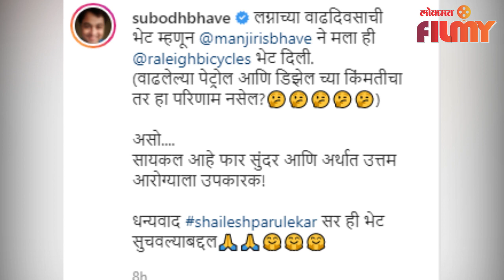Subodh Bhave and Manjiri Bhave Anniversary | सुबोधला बायकोने दिलं हे गिफ्ट | Lokmat Filmy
अभिनेता सुबोध भावे आणि मंजिरी यांच्या दोघांच्या लग्नाचा आज २० वाढदिवस नुकताच झाला. या निमित्ताने सुबोधनं सोशल मिडियावर एक खास पोस्ट शेअर करत मंजिरीला लग्नाच्या वाढदिवसाच्या शुभेच्छा दिल्या आहेत.
लग्नाच्या वाढदिवसाची भेट म्हणून मंजीरी सुबोधला चक्क सायकल गिफ्ट केली...